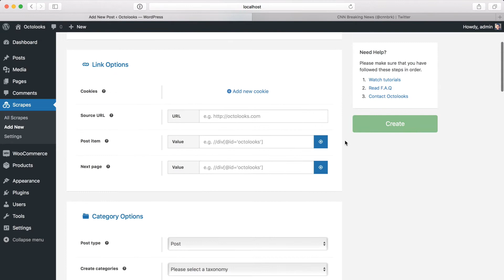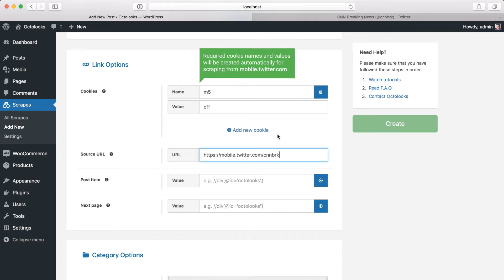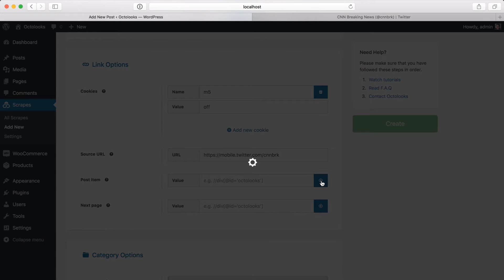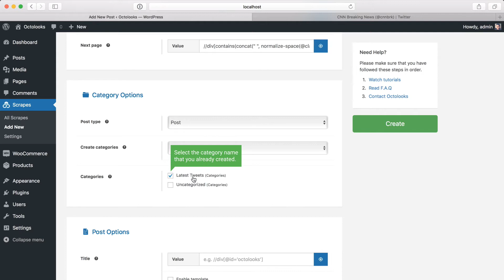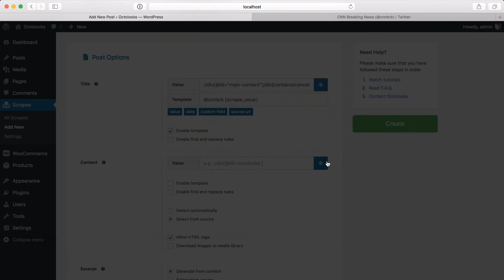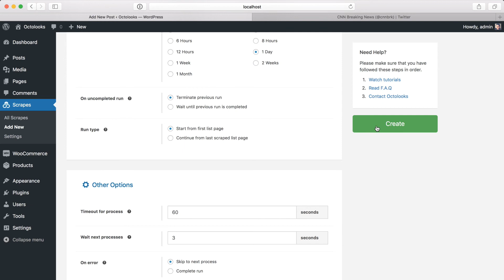Scrape and auto post Twitter post to WordPress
Scrapes is a WordPress plugin that copies contents from a website to your WordPress website for once or multiple times in chosen time intervals automatically. It’s very easy to use, doesn’t require any programming skills and designed for best user experience.